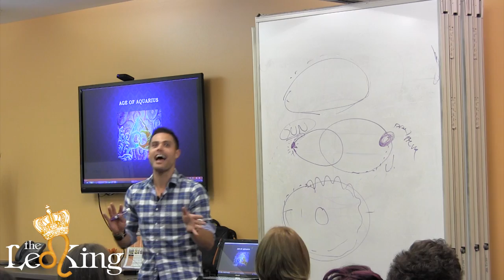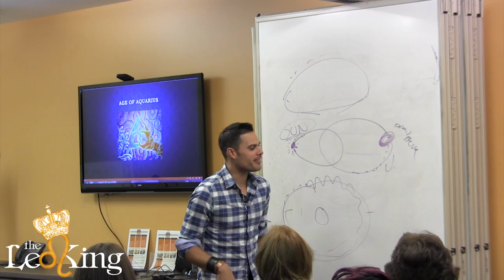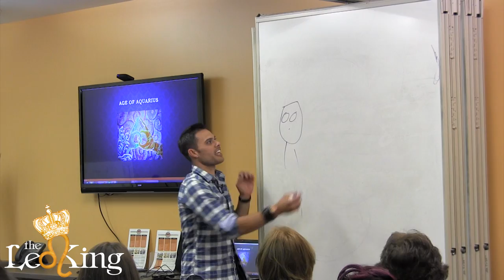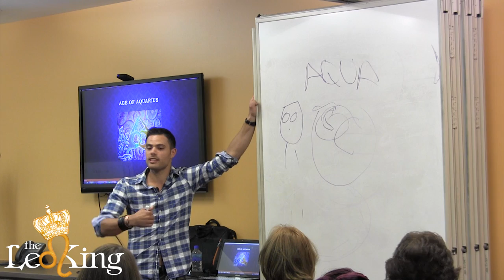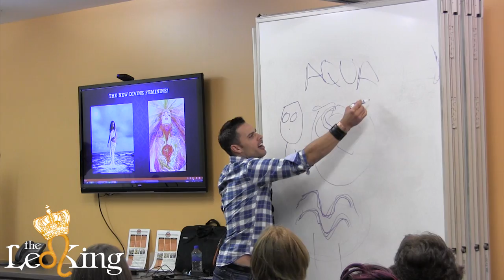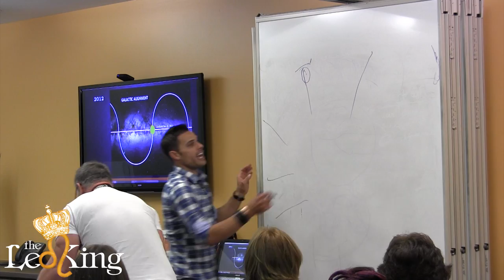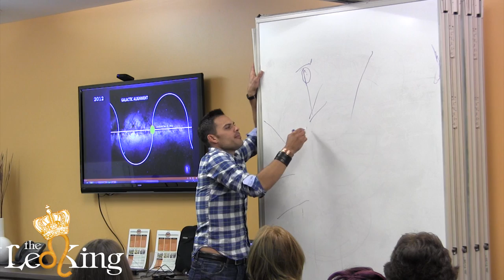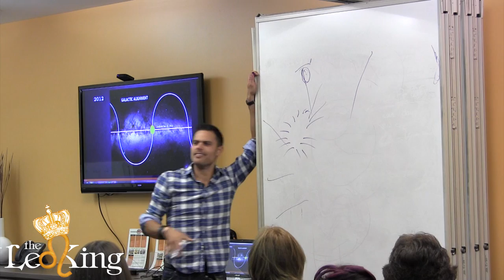The Age of Aquarius, Divine Feminine, Cusps, Religions, Humanity. Leo King Tour Clips: Denver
Upcoming Event at the LA Hilton Rising from the Darkness November 3rd to 6th 2017.
Short Clips of The Leo King on his 2014 USA Tour.  This clip is from Denver, CO in Sept 2014 at the beginning of his talk.  Subjects in this clip range from The Age of Aquarius, Humanity, Cusps and the shifting of ages, Astrology and some fun topics.

Leo King Tour Clips: Denver Age of Aquarius, Cusp of the shifting ages, Religions, Humanity